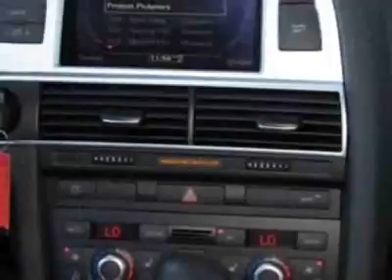2011 Audi A6 4dr Sdn quattro 3.0T Premium Plus Sedan - Phoenix, AZ